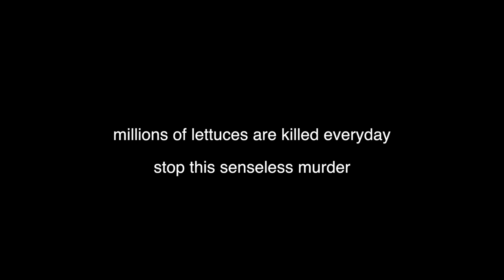Shocking footage shows lettuce isnt actually vegan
lettuce challenge shows what lies behind the surface of vegan lies